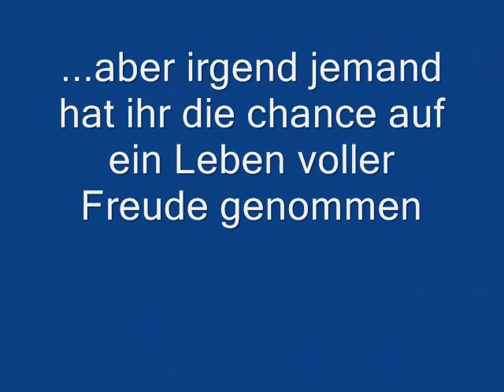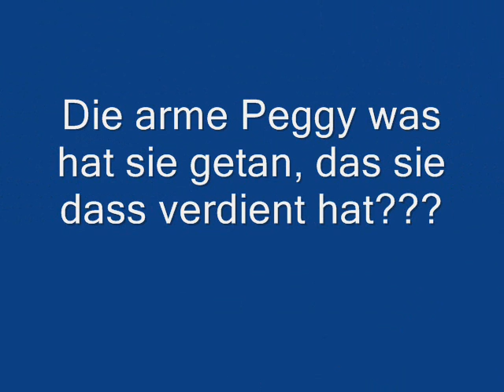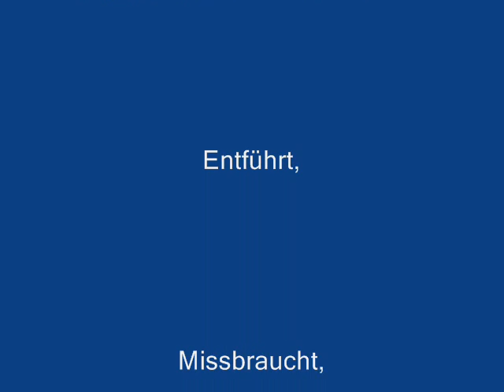Peggy Knobloch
die geschichte